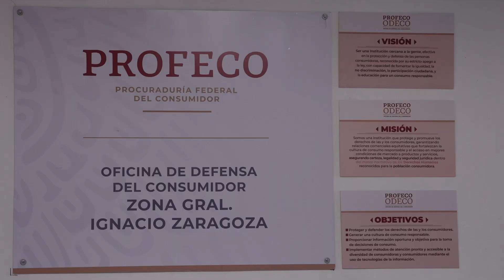5 LC Inauguró Gobernadora Lorena Cuéllar Módulo de Atención Odeco de Profeco 25May23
LC Inauguró Gobernadora Lorena Cuéllar Módulo de Atención Odeco de Profeco 25May23